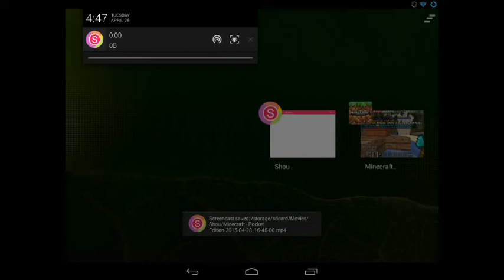0.11 BETA- Minecraft Pocket Edition: BREEZE ISLAND 2!- Survival Games Ep. 21